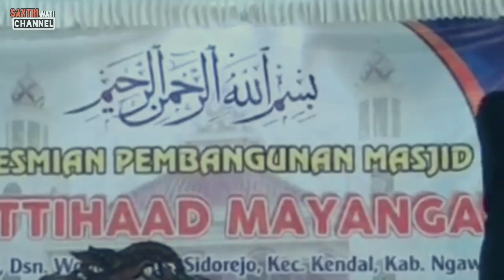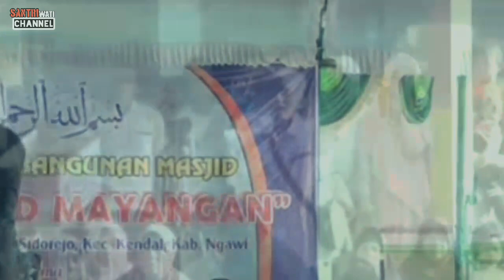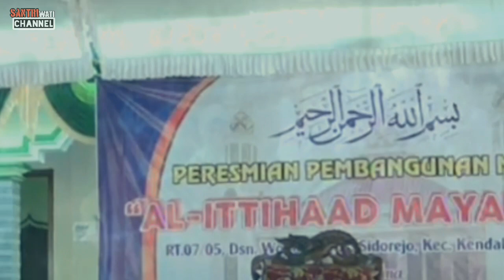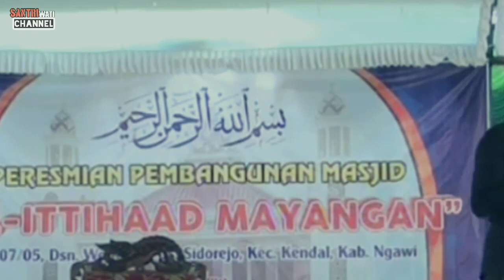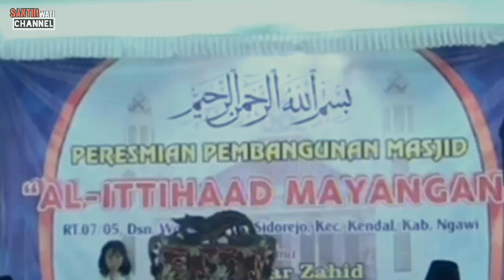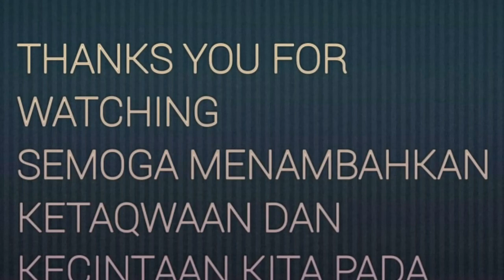( Derajat Ibu ) Pasti Bikin Awet Muda, Pengajian Super Ngakak KH ANWAR ZAHID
Bismillah Update Kembali Bersama KH ANWAR ZAHID , Kali ini Semua Menerangkan Tentang Ibu, Bagaimana Ya Keterangannya?? Mari Kita Dengar Bersama